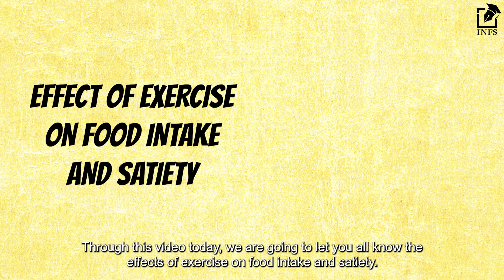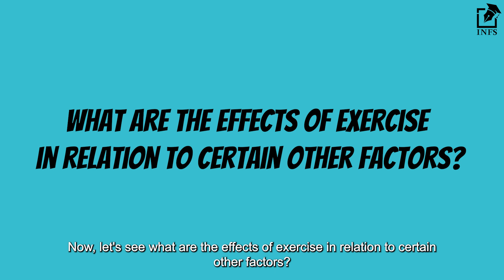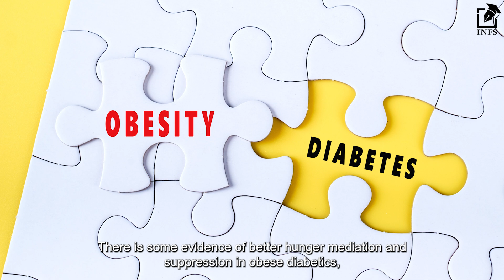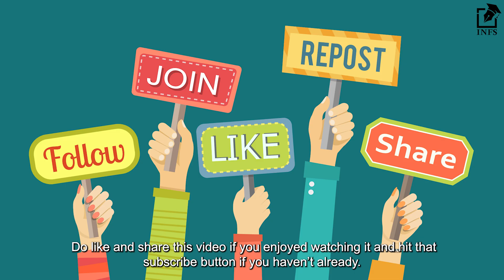Does Exercise Affect Your Hunger? | Effects Of Exercise On Appetite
Many people say that when they exercise, they feel a lot hungrier than they usually do, ultimately making them eat more. Is this a pseudo effect though?

Watch this video which takes several studies into consideration to find out the effects of exercise on appetite. At the end, you will know whether exercise makes you hungrier or suppresses your appetite.

References -

Follow @INFS_official for more knowledge on fitness, health, and nutrition.

Professional fitness and nutrition courses offered by INFS